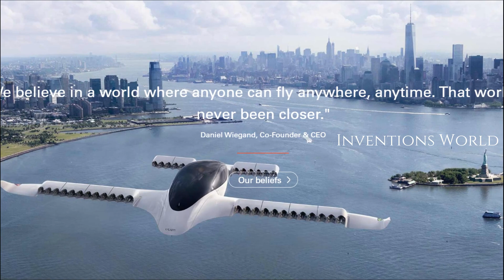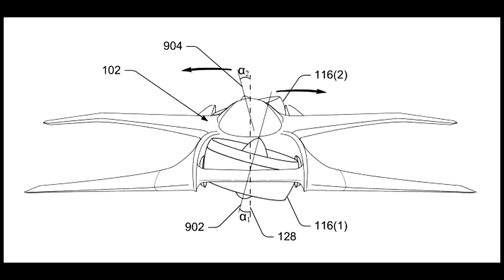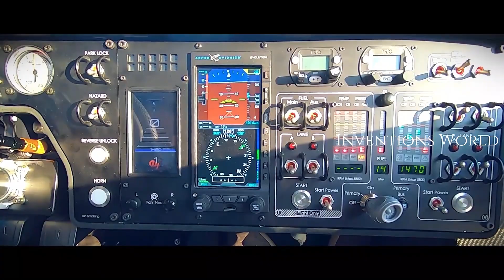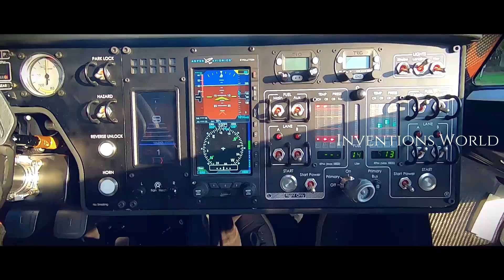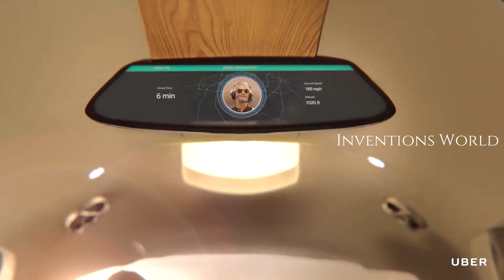Top 5 Real World FLYING CARS would be Flying Taxi in the Future.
5 Cool Real World FLYING CAR would be Air Taxi in the Future.
All Wonderful Cars On Amazon

1. Terrafugia TF-X.

2. Joby Aviation's Air Taxi.

3. DeLorean DR-7.

4. PAL-V Liberty.

5. UBER AIR VTOL taxi.